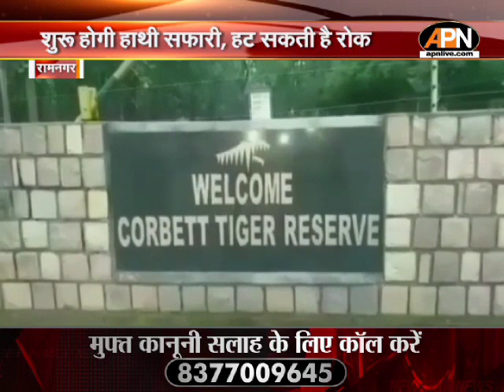UTTARAKHAND: Uttarakhand की तमाम बड़ी खबड़े|| Uttarakhand latest new.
केदारनाथ में शुरू हुई भारी बर्फबारी यात्रियों का पंजीकरण रोका गया. सीएम ने कहा मौसम साफ होने पर केदारनाथ जाए यात्री . कल से भक्तों के लिए खुलेंगे बाबा केदार के कपाट. जिम कॉर्बेट पार्क में फिर शुरू हो सकती है हाथी सवारी.
Heavy snowfall started in Kedarnath, registration of pilgrims stopped. The CM said that the pilgrims should go to Kedarnath when the weather is clear. The doors of Baba Kedar will open for the devotees from tomorrow. Elephant ride can start again in Jim Corbett Park.